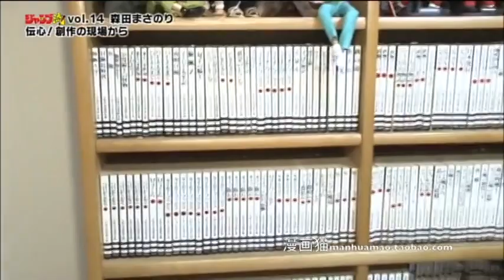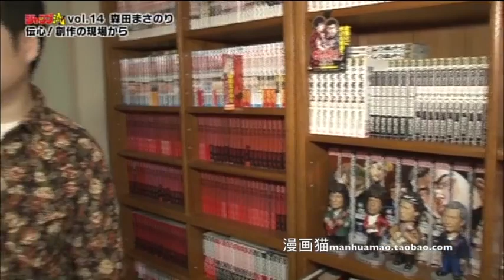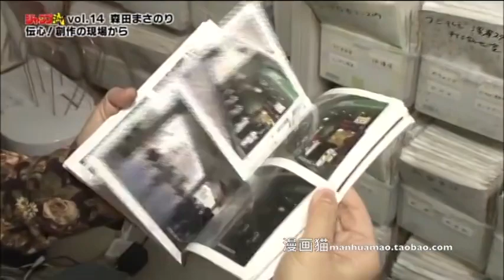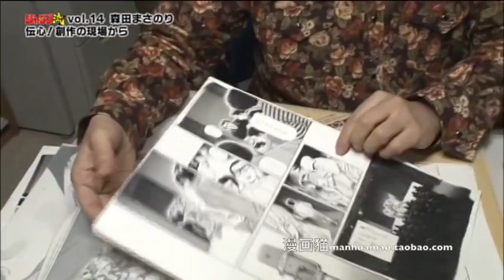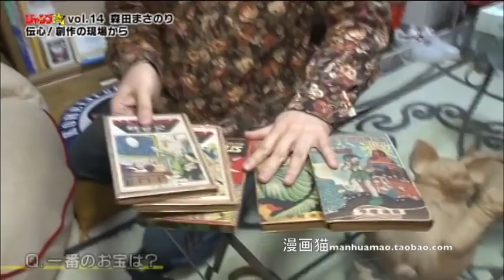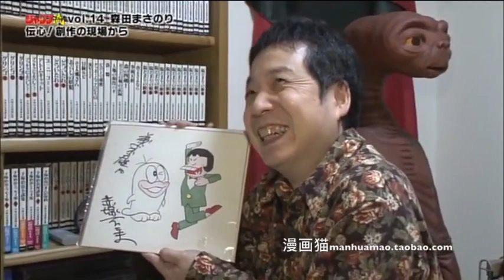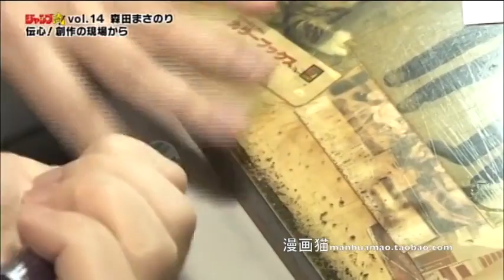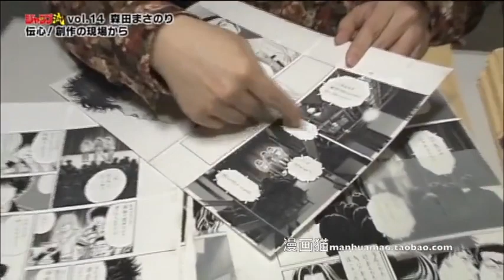Jump Ryu | Volume 14: Morita Masanori (Rokudenashi Blues, Rookies) JP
Masanori Morita (Japanese: 森田まさのり, Hepburn: Morita Masanori, born December 22, 1966[1]) is a Japanese manga artist known for his works Rokudenashi Blues and Rookies. He made his debut while still in high school and was an assistant of Tetsuo Hara on Fist of the North Star.
Serialized manga
Rokudenashi Blues (ろくでなし BLUES, Rokudenashi Burūsu) (1988–1997); serialized in Shueisha's Weekly Shōnen Jump and collected in 42 tankōbon volumes[3][4]
Rookies (1998–2003); serialized in Shueisha's Weekly Shōnen Jump and collected in 24 tankōbon volumes[5][6]
Rookies: Yume no Tsuzuki (ROOKIES 夢のつづき, Rūkīzu Yume no Tsuzuki) (2009); one-shot published in Shueisha's Weekly Young Jump[7]
Beshari-Gurashi (べしゃり暮らし) (2005–2015; 2019); serialized in Shueisha's Weekly Shōnen Jump (2005–2006) and Weekly Young Jump (2007–2015; 2019) and collected in 20 tankōbon volumes[8][9][10]
Zashisu (ザシス) (2022–present); serialized in Shueisha's Grand Jump,